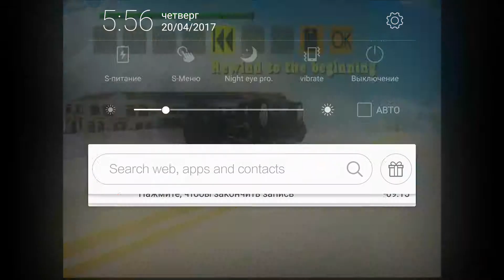Driver survival 15